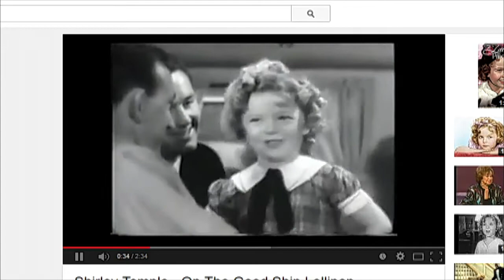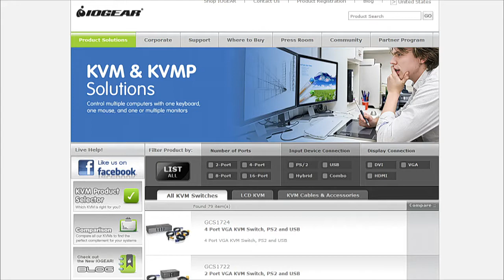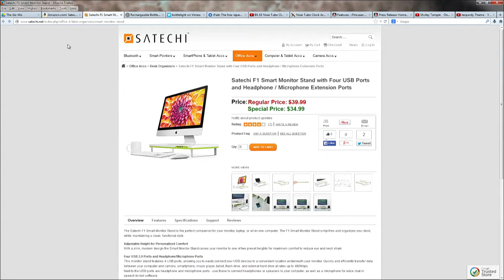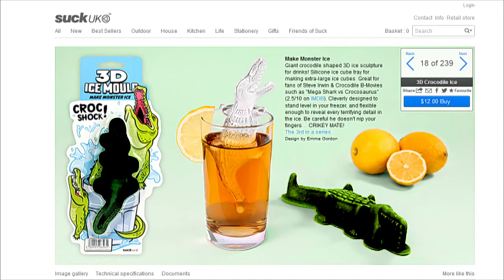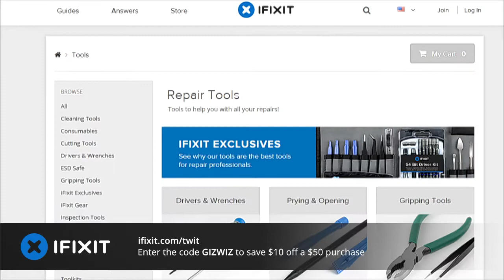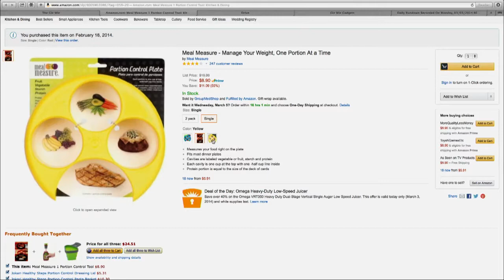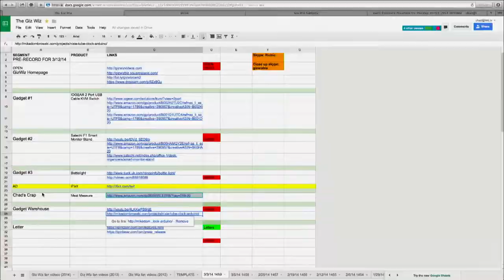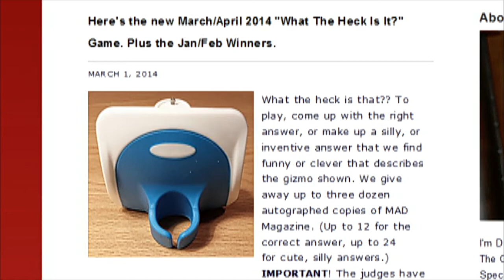The Giz Wiz 1459: Put a Cork in It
A USB Cable KVM switch, a smart monitor stand, a way to manage meal portions, and more!